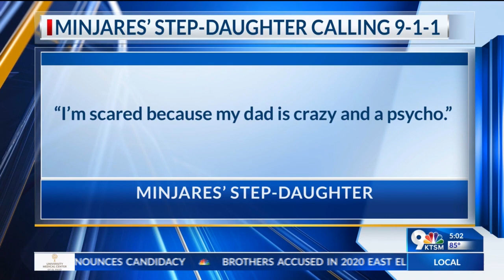Trial for two brothers accused of murder